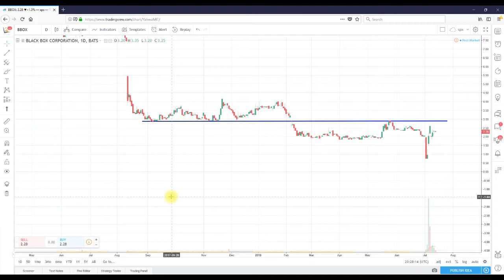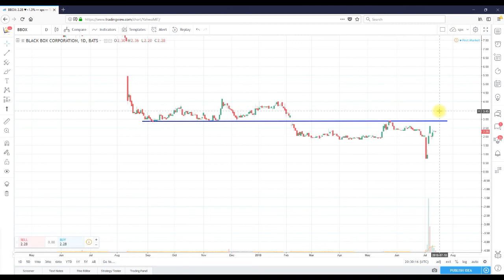Technical Analysis Black Box Corporation (BBOX)